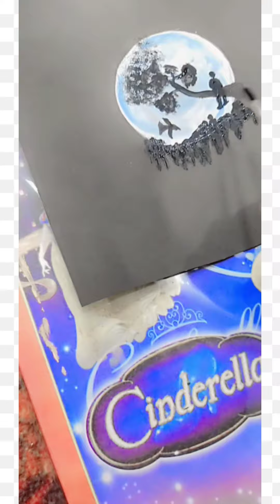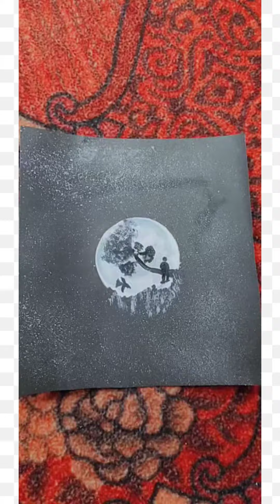Panting for Room Decoration 💞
Easy to make Moon Panting for Room Decoration